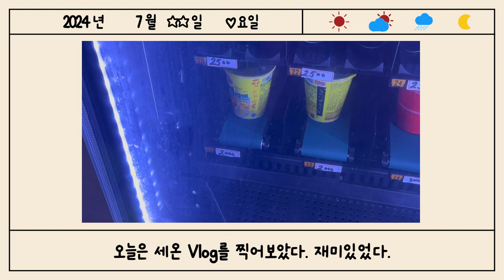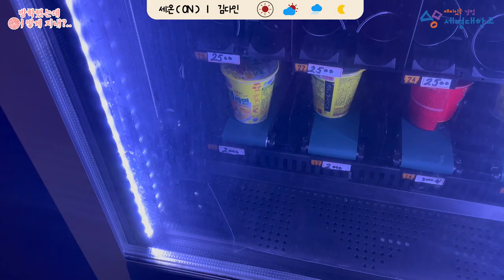[vlog] 대학생은 방학하면 어떻게 지내...?👀 - 1편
치열하게 1학기를 보냈던 세명대 세;온 친구들!
과연 하계방학은 어떻게 보내고 있을까요?
방학도 허투루 보내지 않는 학생들 칭찬합니다 👏